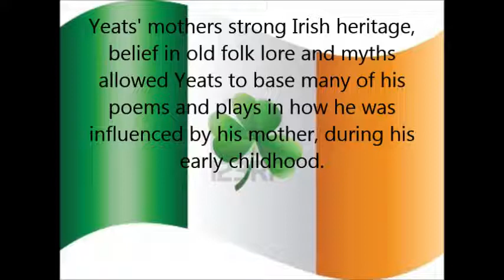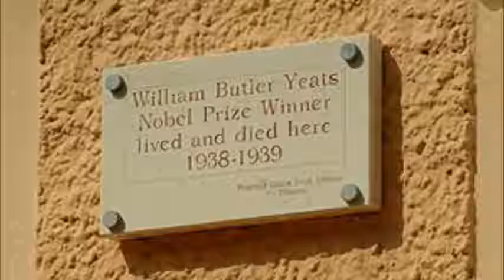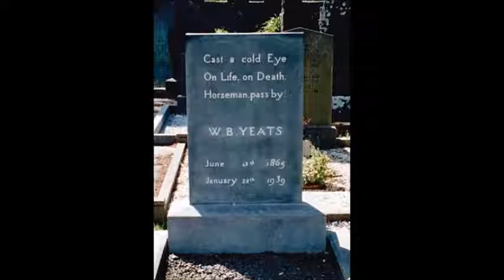WILLIAM BUTLER YEATS MOVIE